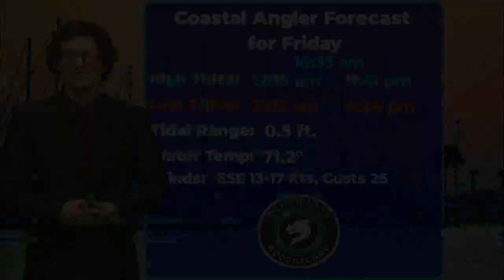Fri. Coastal Angler Forecast 11/04/22